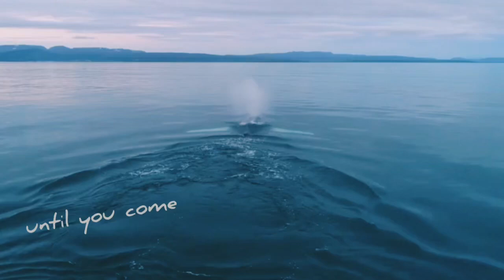until you come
Until you come , By Rorang
It just sketch, not Finished yet!!
( 미완성 스케치 작품 )
Ro-r music